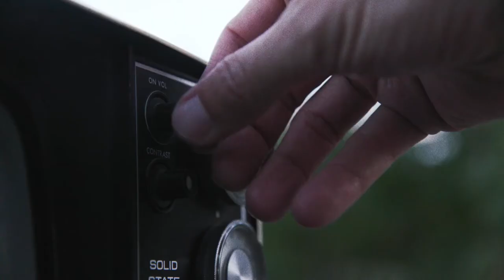AMPLIFY - Episode 13 - TEASER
Songwriter Shane Belcourt is accompanied by his producer Anthony Wallace and studio engineer Stephen Koszler, as they walk through the songwriting and studio recording process for Again.

Amplify is a musical performance art documentary series that amplifies the connection Indigenous song-writers have to the stories, culture, community, and the challenges and justice they stand up for. Each episode an artist’s takes us through the creative process of songwriting to the finished product with breathtaking performances.